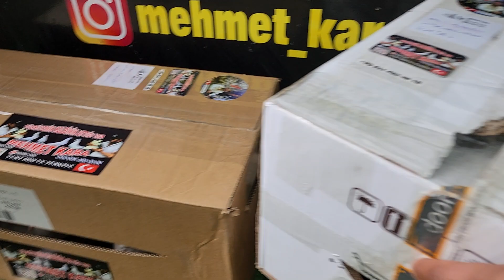🔴AVRUPA VE TÜRKIYE SEVKYT CIKDI 🔴